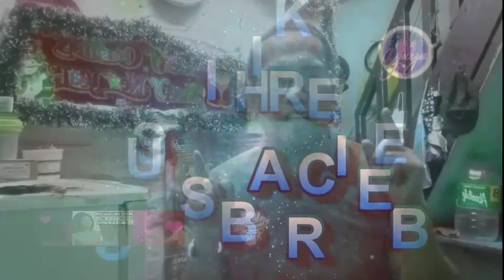'FIRST YAYA'~APRIL 20 2021 | NAGULAT SILANG DALAWA NUNG MAKITA ANG GANDA NG KATAWAN NI MELODY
ANG INYONG MAPAPANOOD AY ISA LAMANG PONG HIGHLIGHTS ADVANCE EPISODE UPDATE PARA  SA FIRST YAYA KAYA MAARI PO LAMANG NA MAG COMMENT LIKE O SUBSCRIBE KAYO SA BABA KUNG KAYO AY MAYROONG MGA OPINION SA ATING IPAPALABAS